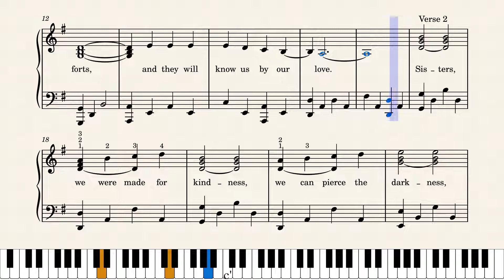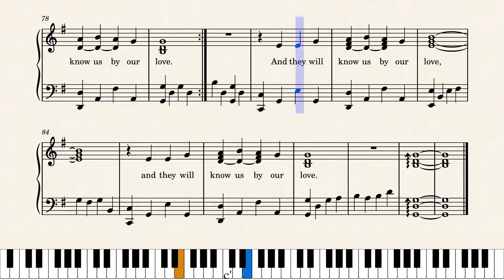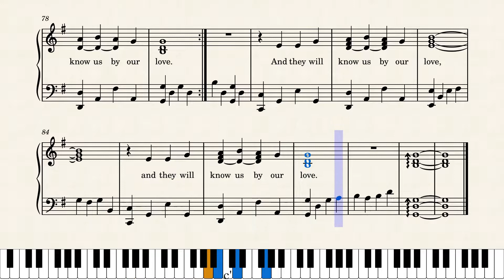By Our Love - Christy Nockels (Piano Solo Tutorial)